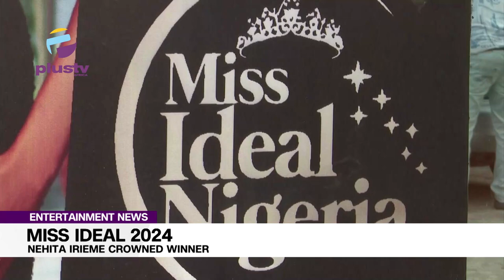Miss Ideal 2024 Nehita Irieme Crowned Winner